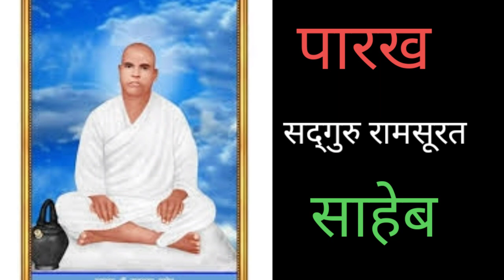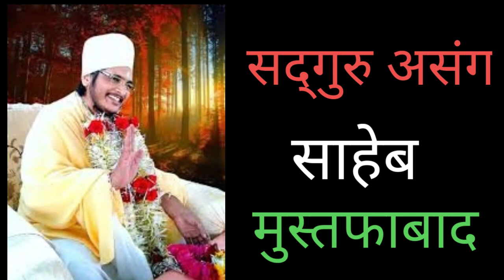सदगुरु आरती || Sadguru Aarti || Kabir Parakh Sansthan Allahabad